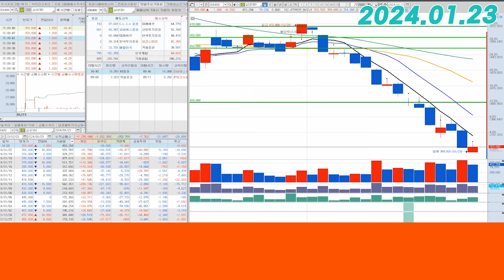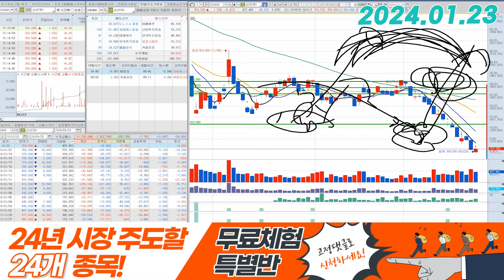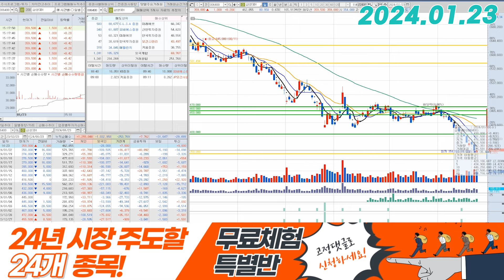삼성SDI(006400) - 한달동안 단 한번도 안올랐습니다